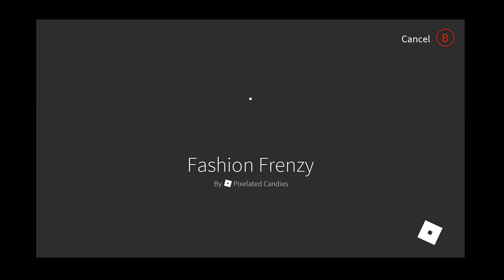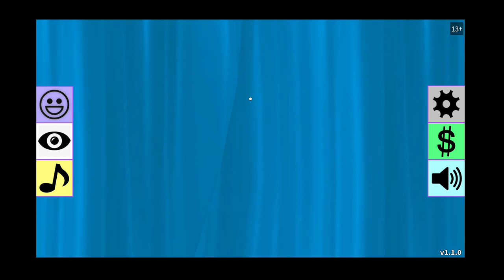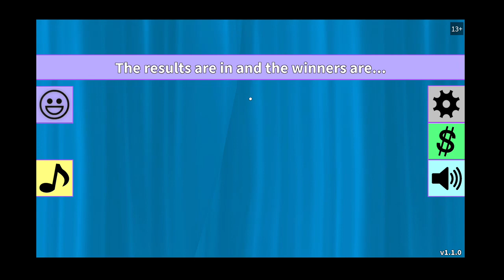Amy plays roblox